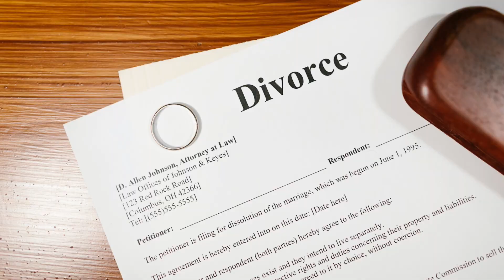Divorce se ban gyi arabpati | divorce se bani duniya ki teesri sabse ameer aurat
Hello friends aaj ki video hone wali hai bahut hi kamal ki baat pe jo ki hai divorce se ameer bani mahila ki umeed hai ki aapko video pasand aayegi thank you for watching.. 🙏🙏

queries regarding

Sabse mahanga talaak
Sabse ajeeb divorce
Divorce kya hota hai
Divorce se pahle kya kiya jata hai
Divorce k liye kis vakeel ki jarurat hoti hai
Talaak kaise diya jata hai
Talaak ki kya prakriya hoti hai
Divorce ki kya process hai